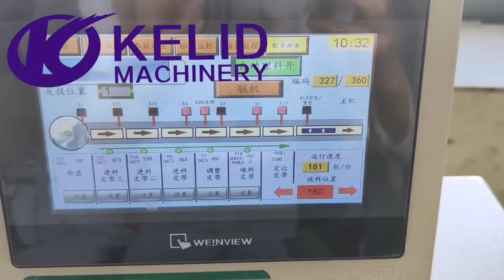Fulll automatic packing machine for core filling snack foods.